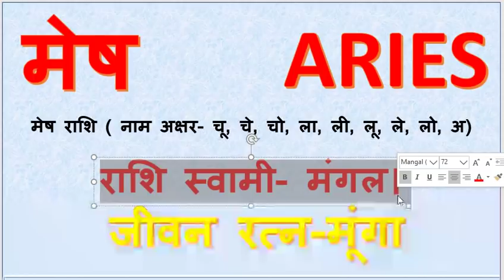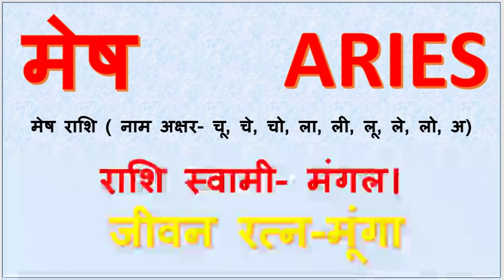मेष राशि : 30,31 मार्च में होंगे बहुत बड़े बदलाब ,मेष राशिफल ।Mesh rashifal Last 2 days of March ।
मेष राशि : 30,31 मार्च में होंगे बहुत बड़े बदलाब ,मेष राशिफल । बेहद खास समय  Mesh rashifal Last 2 days of March । गुरु और शनि की युति का विशेष प्रभाव  Raja Mishra , Mishra 4 you